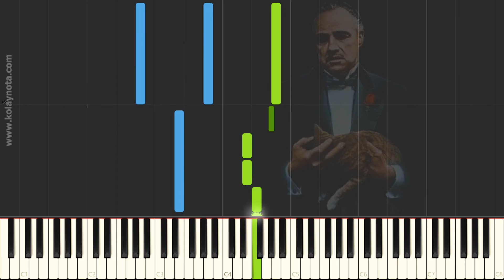The Godfather - Kolay Piyano Nasıl Çalınır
Notasını aşağıdaki linkten indirebilirsiniz